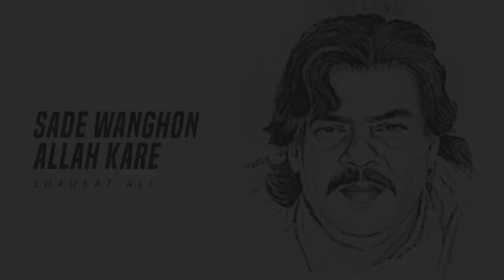Sade Wanghon Allah Kare - Shaukat Ali